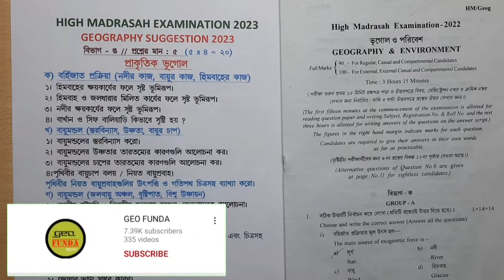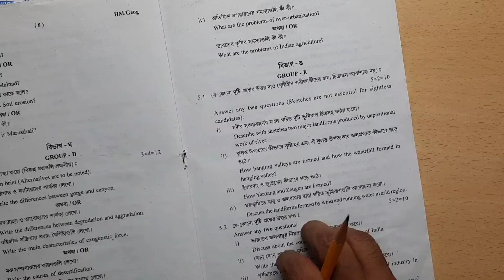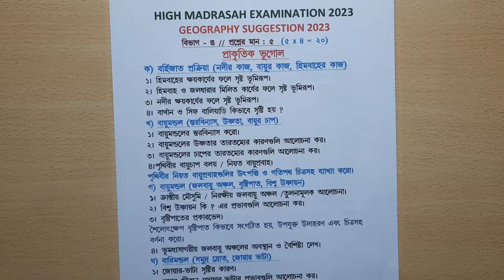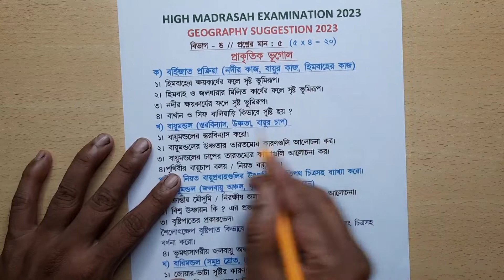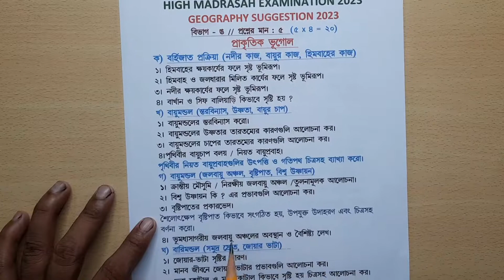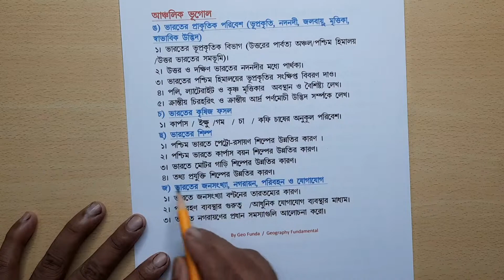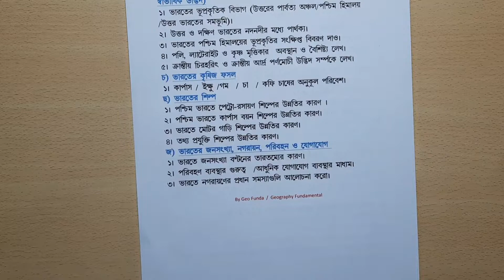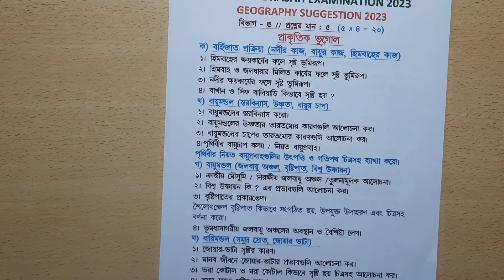হাই মাদ্রাসা ভূগোল সাজেশন 2023 ll 5 নম্বরের প্রশ্ন ll Madrasha Board ll By Geo Funda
The video High Madrasha Geography Suggestion 2023 (হাই মাদ্রাসা ভূগোল সাজেশন 2023) is for Madrasha Board made by Geo Funda. madrasha 2023, geography, madhyamik geography suggestion 2023, class 10 geography suggestion 2023, madhyamik geography test exam suggestion 2022, high madrasah geography suggestion,মাধ্যমিক ভূগোল সাজেশন 2023, class 10 geography, high madrasah geography test exam suggestion, madrasha board geography suggestion 2023,2023 high madrasha geography suggestion.

The PDF link High Madrasha Geography Suggestion 2023 (হাই মাদ্রাসা ভূগোল সাজেশন 2023)
5 Marks Question -

The PDF link to the video High Madrasha Geography Map Pointing 2023

The PDF link to the video High Madrasha Geography Suggestion 2023
2 Marks Question

 হাই মাদ্রাসা ভূগোল সাজেশন 2023 #3 marks Question